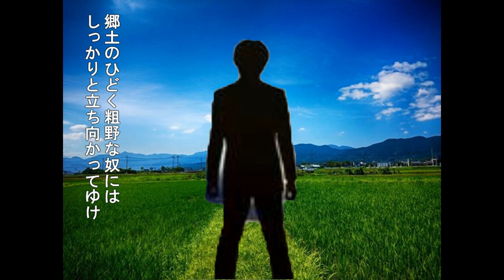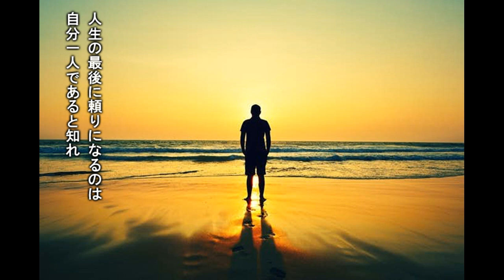シュトルム「父の教え」日本の名文を歌おう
作家のトーマス・マンは、シュトルムのこの格言が少年の頃の彼の血肉になったといっているそうだ。人は軟らかいパンのみにて生きるにあらず、そう、魂には滋養に満ちた、噛ごたえのある言葉が必要だ。
🎶♫•♬.♫•♫♫「父の教え」🎶♫•♬.♫•♫♫
詩・シュトルム「父の教え……わが息子らに」より
訳詩・藤原定(一部改変)
曲・歌・清水日風水

真理は、隠してはならない
真理は、苦しみをもたらすことはあっても
後悔はさせない
だが、真理は真珠だから
豚に投げてやるべきではない

郷土のひどく粗野な奴には
しっかりと立ち向かってゆけ
だが、お愛想だらけの慇懃丁重な奴には
だまって道をよけてゆけ

たとえどんな仕事に就こうとも
きらうな、働くことを
だが、出世のために
魂を売ることだけは、やめよ

ありとあらゆる俗物どもが
金倉の廻りで騒いでいても
仲間になるな
人生の最後に頼りになるのは
自分一人であると知れ